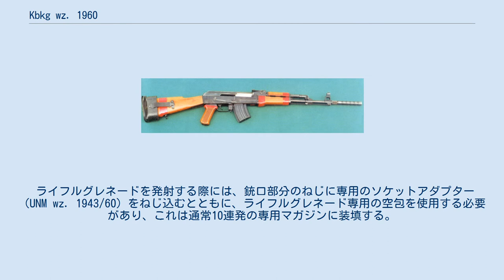Kbkg wz. 1960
#7.62mm銃
Kbkg wz. 1960（ポーランド語: Karabinek-granatnik wzór 1960）は、ポーランドが自国製のAK-47アサルトライフルにライフルグレネードの発射能力を付与したものである。
PMK-PGN-60とも表記される。
 wz. 1960は基本的にポーランドで生産されたAK-47（PMK）そのものであるが、銃身とガスシリンダーを繋ぐガスポートの左側面部にはバルブが設けられており、ライフルグレネードを発射する際にはバルブを閉じて発射ガスがガスシリンダーに流れ込まないようにすることができる（裏を返せば、この発射ガス遮断機構が無いAK-47はライフルグレネードを発射できない）。
 このほかにも、銃床の肩パッドにはライフルグレネード発射時の衝撃を緩和するためのラバーパッドを装着可能となっているほか、銃本体のリアサイト基部左側面にライフルグレネード用の照準器を装着可能としている。
 ライフルグレネードを発射する際には、銃口部分のねじに専用のソケットアダプター（UNM wz. 1943/60）をねじ込むとともに、ライフルグレネード専用の空包を使用する必要があり、これは通常10連発の専用マガジンに装填する。
 1970年代には銃床を取り外したKbkg wz. 1960/72も生産された。
 Kbkg wz. 1960で運用されるライフルグレネードはすべてソケット式である。
銃の先端部に装着されたソケットアダプターをグレネード底部に差し込んで装填し、専用の空包を使用して発射する。
 wz. 1960で運用するライフルグレネードは以下の通り。